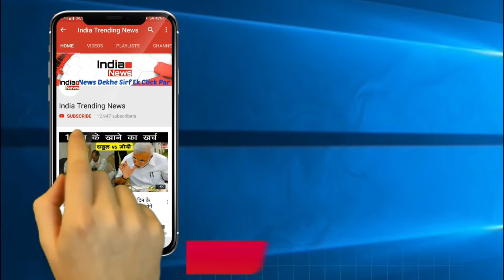Asia Cup 2018 : एशिया कप के लिए दुबई रवाना हुई भारतीय टीम क्यों पहुंचे सिर्फ सात ख़िलाड़ी देखें !!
India Trending News (ITN): 7 members of the Indian team today left for Dubai to participate in Asia Cup 2018 The Indian team will start their campaign in the tournament, against the hoggog on September 18. On 19th September Team India will fight against their repatriated Pakistan.

These 7 players left
Today the team's 7 players have left for Dubai. The team captain included Rohit Sharma, wicketkeeper Mahendra Singh Dhoni, Chinnaman Kuldeep Yadav, leg spinner Yajuwendra Chahal, Kedar Jadhav, Manish Pandey, who returned to the team after injury to the IPL and Khalil Ahmed, who were included in the team for the first time. Before leaving for Dubai, many Indian players shared their information on their social media account.
Team India was going to go to UAE in two batches. The first 7 players have gone out while the remaining 9 players will leave on September 16. Some players are part of the Test series in England and they have reached India right now. This is the reason that they will be delayed to Dubai. The Indian team is also the defending champion of Asia Cup.

For this series, the regular captain Virat Kohli has been rested. Rohit Sharma has been given the responsibility of the captain while his opening partner Shikhar Dhawan has been made the vice-captain of the team.